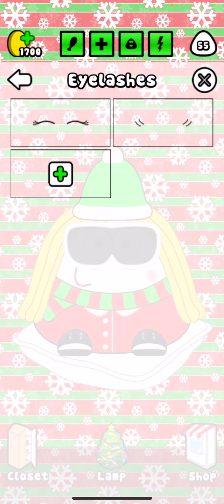HOW TO MAKE CHRISTMAS SKI GIRL POU